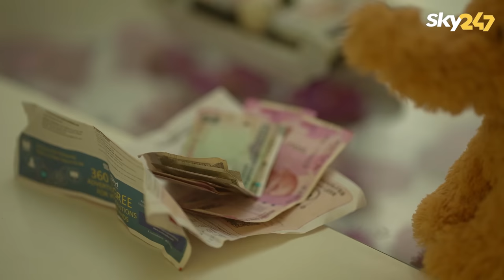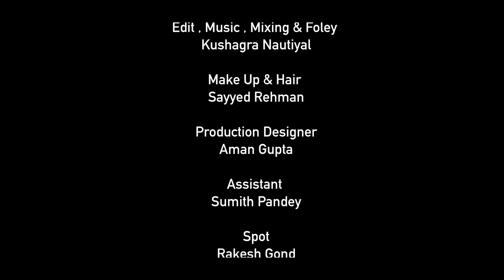HUMDARD | MEGHA DANG | MAHI DESHPANDE | SUBUHI JOSHI | SANTOSH GUPTA | KAMYA PANDDEY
“Hamdard “
A story of a human feeling towards other person’s misery.
But how far this feeling takes us.

Cast :- Megha Dang , Subuhi Joshi , Mahi Deshpande
A Film By Kamya Panddey
Produced by Santosh Gupta
DOP :- Raj Gill
Editor :-  Jatin Singh Jamwal
Marketing Head :- Aman Gupta

(C)in 2022 by LIFE247 FILMS